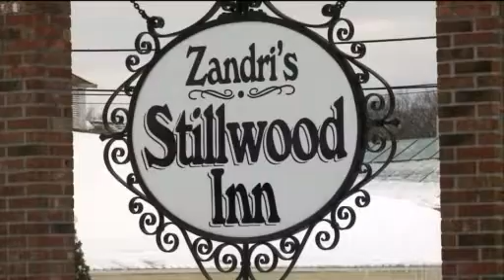More Roof Collapses, This Time In Manchester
Emergency officials have their hands full with another roof collapse, this time at Lou's Auto Sales & Upholstery of Manchester Inc on Center Street. The collapse happened just before one Friday morning and completely destroyed the family owned business.